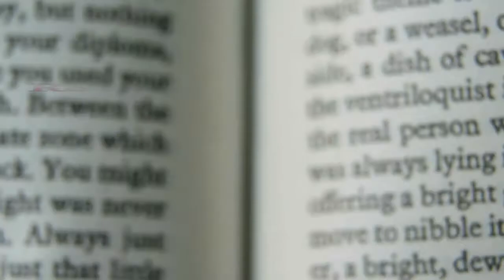Crimson Bound ~ Book Review ~ MEDIUM Spoilers!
An evil forest, badass characters, an unusual prince. What could go wrong? Tune in to find out!